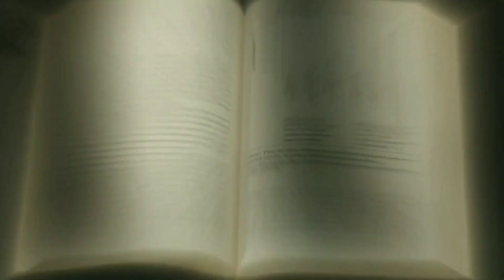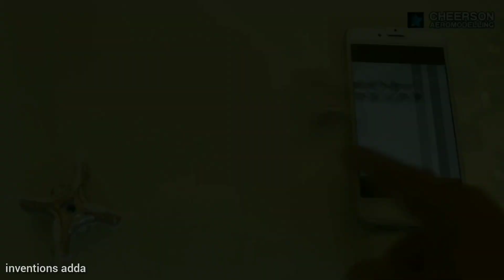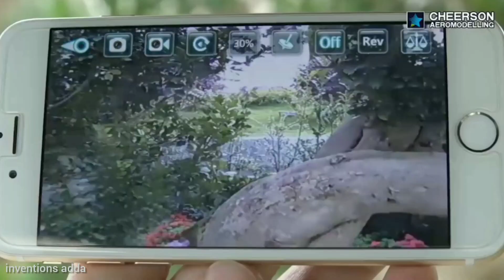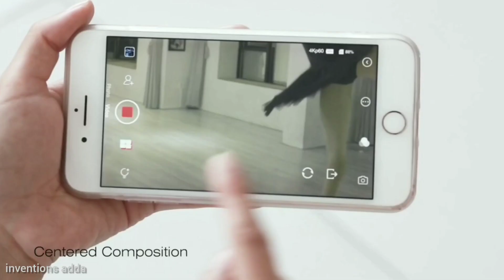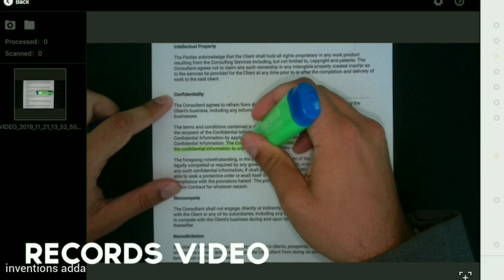Best Gadgets On Amazon in Telugu | Pro level Gadgets in telugu { Drones foldable scooter in telugu}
⏩ intrating videos in My Channel⏩

Exam Chithing Gadgets video

Top 5 PUBG Gadgets

Cigarette Making gadgets

Bike Gadgets

Rc Cars and Toyes

Forming Machines

Top 10 Mask Gadgets

 Smart Watches  On Amazon
Fastrack Reflex 2.0 Unisex Activity Tracker SWD90059PP05 / SWD90059PP05

Osray DZ09 Black Smart Watch with Camera, Memory Card and SIM Card Support and Fitness Tracker Smartwatch for Mens Boys and Girls(Black)

AJO A1 Bluetooth Smart Watch with Camera and Sim Card Support for All 3G & 4G Android/iOS Smartphones (White)

YOZTI DZ09 Bluetooth Smart Watch with Touchscreen Multifunctional TF Sim Card Support for Mens, Girls and Boys, Black

SWISSTONE Analogue Men's Watch (Brown Dial Brown Colored Strap)

 Mics🎤🎤🎤🎤

Boya BYM1 Omnidirectional Lavalier Condenser Microphone with 20ft Audio Cable (Black)

BOYA by-MM1 Universal Cardiod Shotgun Microphone Mini Mic for iOS iPhone 8 8 Plus 7 7 Plus 6 6s Mac iPad Tablet Canon Nikon DSLR Camera Camcorder

BuyKarNow® Noise Cancelling 3.5mm Clip on Mini Collar Microphone Compatible For iPhone, Samsung, Mi, Oppo, Vivo & All Mobile Phones

iNext 3.5mm Mini Lavalier Noise Cancellation Clip Collar Mic with Free Mini Headset

BOYA BY-GM10 Omni-Directional Pro Audio Lavalier Condenser Microphone Mic for GoPro HD Hero4/3+/3 Camera

Voice Record  📹📹

Zoom H1n Handy Recorder (Black)

Sony ICDPX370.CE7 USB Digital Voice Recorder (Black)

Amkette Pocket FM Portable Multimedia Bluetooth Speaker with Voice Recorder, USB, SD Card and Clock (Black)

Olympus WS-852 Digital Voice Recorder with Built-in USB (Silver)

 Best Smart phone Gadgets for You phone

VOLTAC 3 in 1 Mobile Camera Lens with Wide, Macro, Fish-Eye, Carrying Pouch, for Smart Phone Photography Model 02066

Techgadget Micro USB Portable OTG Fan for Android Mobile Smartphones/Tablets (N-1018)

Trendmax Rechargeable Night video recorder any time

DOMENICO Kids Electric Automatic Deformation 2 in 1 Battery Operated Tank and Jet Fighter Airplane Toy with Lights, Shooting Music and Bump

Webby Remote Controlled Super Car with Opening Doors, Red

Popsugar 1:20 Off Roader Monster Truck with Remote Control Rechargeable Toy for Kids, Red

BeebeeRun RC Ca

If you own any of the content in our video any yo don't want to appearin our chennl please notify us via massager or mail The content will be removed within 24 hours